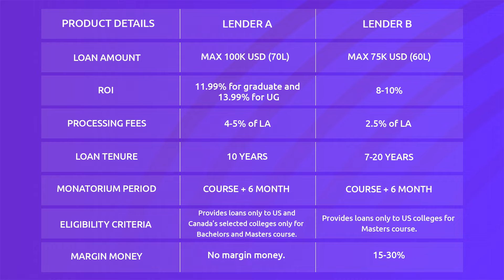How to Secure an Education Loan Without Collateral or a Co-Applicant: Exploring Unsecured Loans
👉Looking for help in Admissions abroad? Fill this form

Abroad education loan process can be cumbersome and confusing. Knowing your profile is crucial before seeking an education loan. Generally, if you have collateral, you should opt for Public Sector Banks. If you don’t have collateral, then NBFCs and Private Banks are suitable options.

But what if you don’t have collateral or a co-applicant? Can you still get an unsecured education loan? Yes, you can get an education loan without collateral and a co-applicant.

International lenders can fund your education abroad without collateral and without a cosigner. These lenders, based in foreign countries, provide loans based on your profile and the college/course you’ve applied for, especially if it's on their pre-approved list of high-ranking institutions. This is because top universities have better job placement rates, increasing your chances of timely loan repayment.

If you’re looking for education loans without collateral or a co-applicant, and your chosen college/course is on their list, consider international lenders for a seamless loan approval process.

TimeStamps
00:00 - Introduction
00:48 - Generic Principle
02:10 - Eligibility
03:27 - Preference
04:01 - Comparison

Who Are We? What Can We Do for You?
GyanDhan is India's largest study abroad loan marketplace, which has revolutionized education financing and expanded access to education abroad. We offer secured and unsecured study abroad loans through partnerships with top lenders like SBI, UBI, Axis Bank, ICICI Bank, HDFC Credila, and more. Since 2016, GyanDhan has been the ultimate one-stop solution with over INR 8,000 Crore disbursed. GyanDhan helps you to find the best education loan from the most suitable lender for you as per your requirements. We can guarantee you the best loan and if we are not able to find the best loan then we will pay the difference in interest of the loan that you have chosen.

📽️Best Lender for Unsecured Education Loan:    • Best Lender For Unsecured Education L...

Hit the 🔔bell icon to receive notifications whenever we upload new content.